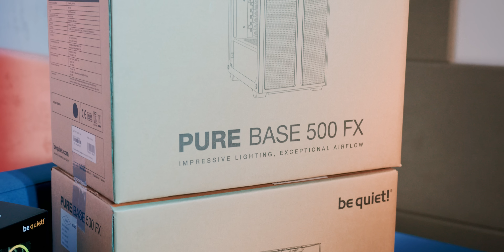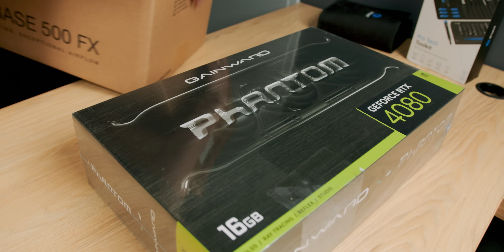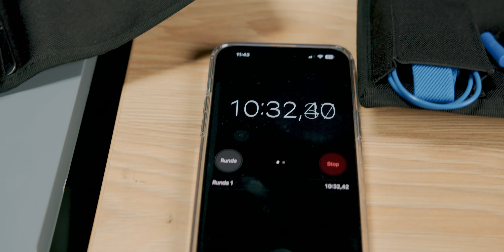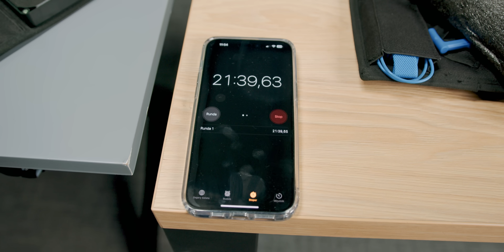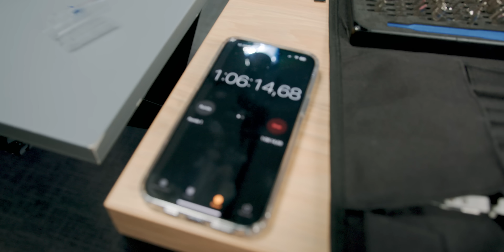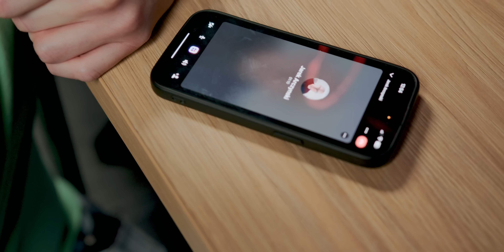SKŁADANIE KOMPUTERA NA CZAS ⏰ | Kto złoży szybciej, kto lepiej?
Jak coś jest głupie, ale działa, to nie jest głupie. Zupełnie, jak ten odcinek 😂

Pewnego pięknego, grudniowego popołudnia, @GrzegorzRycko wpadł na ciekawy pomysł. Napisał do nas: Kuba, a może zrobimy sobie challenge i złożymy takie same komputery na czas? Niewiele myśląc, sprawdziliśmy co da się zrobić i kilka dni później już siedzieliśmy w naszym studio, montując w pocie czoła, dwa identyczne zestawy z odpalonym stoperem.

Podejścia był różne: Kuba wolał dokładniej, ale dłużej. Grzesio nie miał planu i wygrał. Czyli... można powiedzieć, że w zupełności wszystko poszło zgodnie z planem. Co składaliśmy?

Zestawy składały się z procesora Intel Core i5-13600K, każdy z nich miał po 32GB pamięci RAM, płytę główną ASRock Z790 PG Lightning, dyski SSD Samsung 1TB z serii 980 Pro. Zasilacz, obudowę oraz chłodzenie wybraliśmy od BeQuiet, odpowiednio: Straight Power 11 850W, Pure Base 500 FX oraz Pure Rock 2 FX. Grafika wyświetlana była przez model Gainward GeForce RTX 4080 Phantom 16GB GDDR6X.

Jak Wam się podobał ten spontaniczny film?

00:00​ Skąd pomysł?
01:45 Co w komputerach?
02:37 Nasze plany na budowę
03:26 Start wyzwania
09:01 Dominik wkracza do akcji ​
12:10 Kto wygra?
12:44 Czy komputer ruszy?
14:40 Szybko czy zgodnie ze sztuką?
15:00 Opinia ekspertów
17:16​ Podsumowanie